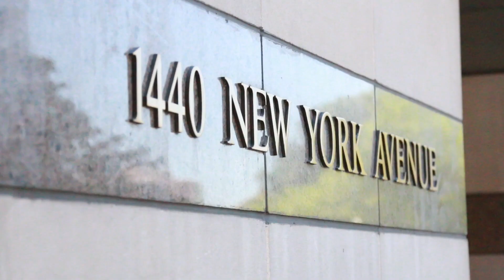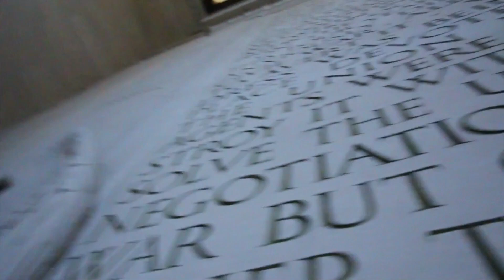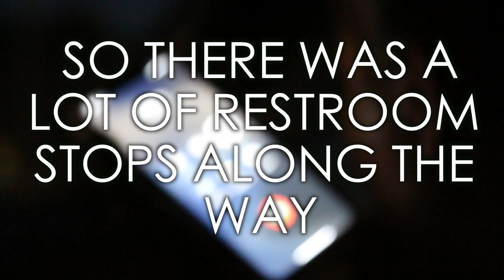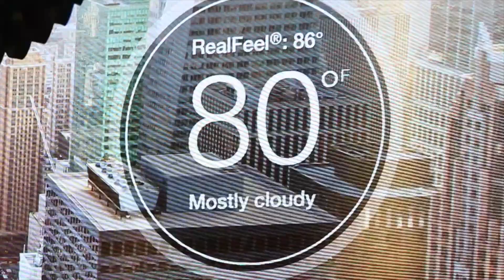NEW YORK CITY (VLOG No.24)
Hey guys this is my recent trip to NYC with my family. hope you guys enjoy this vid, this video is part "one" to a "two part" vid. hope you enjoy it.